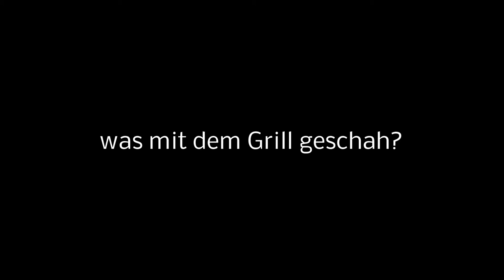Grill zerstören und Flachwitzchallenge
Grill zerstören und Flachwitz Challenge